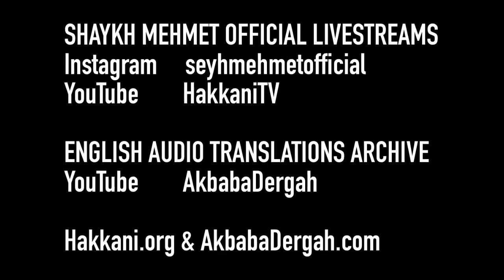Шейх Мехмет Эфенди. Всегда будьте с Аллахом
Когда что-то случится, когда случится беда, что вы будете делать? Куда вы побежите? - Бегите к Аллахуﷻ, ищите прибежища у Аллахаﷻ. Состояние мира сейчас таково, что все находятся в беде.